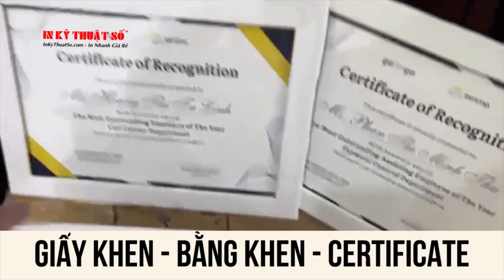In giấy khen, bằng khen, giấy chứng nhận Certificate, đóng khung - In Kỹ Thuật Số Since 2006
In Kỹ Thuật Số Since 2006 trực tiếp in bằng khen khổ A4, A5, A3 trên máy in kỹ thuật số cao cấp thương hiệu Ricoh Nhật, in nhanh, đóng khung, lấy ngay trong ngày. Bạn có thể đặt làm bằng khen trên nhiều chất liệu giấy, với định lượng giấy đa dạng.

Xem chi tiết tại:
In bằng khen ở Hồ Chí Minh - Đóng khung theo yêu cầu

In bằng khen khổ A4 đóng khung viền trắng - In Kỹ Thuật Số Since 2006

🔥 Công ty in ấn thiết kế nhanh giá rẻ hỗ trợ tiếp nhận đơn hàng 24/7 trực tuyến dưới mọi hình thức liên lạc - các số hotline, điện thoại có đủ (Zalo/Viber - Skype/Messenger - SMS/Call)

✅ Công ty TNHH In Kỹ Thuật Số
🏡 Địa chỉ: 365 Lê Quang Định, phường 5, quận Bình Thạnh, TP.HCM

📲 Hotline: - 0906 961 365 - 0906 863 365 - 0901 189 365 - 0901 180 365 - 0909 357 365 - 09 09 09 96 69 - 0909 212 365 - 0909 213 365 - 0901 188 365

🕗 Open: Mon - Sat (8:00 ~ 18:00)